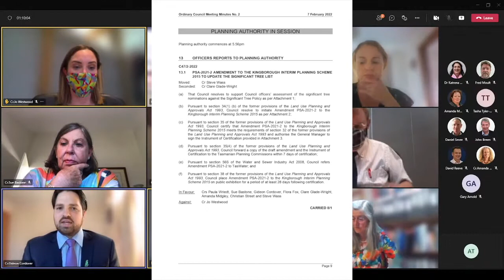Gideon talks Significant Trees on Kingborough Council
07 February 2022 Kingborough Council public meeting.

Gideon Cordover talks about the Significant Tree list. See Page 9 of meeting minutes.

Authorised by G. Cordover, Tasmanian Greens, 298 Argyle Street, North Hobart

C47/2-2022
13.1 PSA-2021-2 AMENDMENT TO THE KINGBOROUGH INTERIM PLANNING SCHEME 2015 TO UPDATE THE SIGNIFICANT TREE LIST
Moved: Cr Steve Wass Seconded: Cr Clare Glade-Wright
(a) That Council resolves to support Council officers’ assessment of the significant tree nominations against the Significant Tree Policy as per Attachment 1;
(b) Pursuant to section 34(1) (b) of the former provisions of the Land Use Planning and Approvals Act 1993, Council resolve to initiate Amendment PSA-2021-2 to the Kingborough Interim Planning Scheme 2015 as per Attachment 2;
(c) Pursuant to section 35 of the former provisions of the Land Use Planning and Approvals Act 1993, Council certify that Amendment PSA-2021-2 to the Kingborough Interim Planning Scheme 2015 meets the requirements of section 32 of the former provisions of the Land Use Planning and Approvals Act 1993 and authorise the General Manager to sign the Instrument of Certification provided in Attachment 3.
(d) Pursuant to section 35(4) of the former provisions of the Land Use Planning and Approvals Act 1993, Council forward a copy of the draft amendment and the Instrument of Certification to the Tasmanian Planning Commissions within 7 days of certification;
(e) Pursuant to section 56S of the Water and Sewer Industry Act 2008, Council refers Amendment PSA-2021-2 to TasWater; and
(f) Pursuant to section 38 of the former provisions of the Land Use Planning and Approvals Act 1993, Council place Amendment PSA-2021-2 to the Kingborough Interim Planning Scheme 2015 on public exhibition for a period of at least 28 days following certification.
In Favour: Crs Paula Wriedt, Sue Bastone, Gideon Cordover, Flora Fox, Clare Glade-Wright, Amanda Midgley, Christian Street and Steve Wass
  Against: Cr Jo Westwood
 CARRIED 8/1